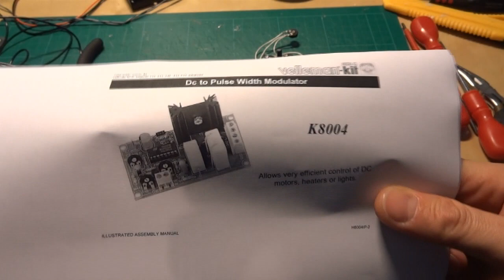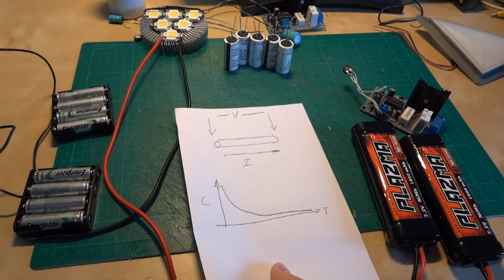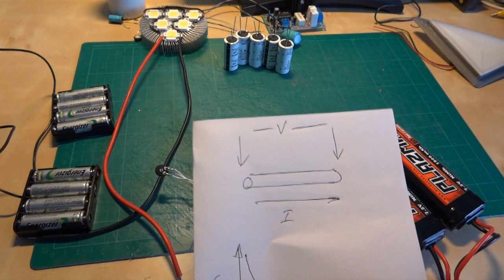Iron Man Power Suit #44 | Starting the Unibeam | James Bruton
This is the first part of the electronics for my Iron Man Costume Unibeam, using a PWM driver to control a 60Watt LED cluster.

The biggest challenge making your own Iron Man power suit - that you can actually wear! – is how much detail. Every expects it to look accurate in terms of colour and shaping, and if you’re going to get inside it latches, strapping and so on is a must but… what else?   Do you motorise the faceplate? How much lighting and depth do you give the unibeam? What kind of flexibility and motion do the knees, knuckles and neck need? Well, hopefully you’ll agree I went all out on this Iron Man build.

① GENIUS

② XROBOTS